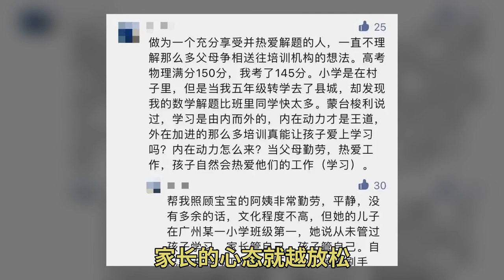那个让一半学生上职高的国家, 现在怎样了？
让中国从一个落后的农业大国 在最短时间内 以最低的试错成本 成功转型为了工业国家 为今天的经济腾飞和国际地位打下了基础 现在问题来了 既然是同根生 为什么德国教育和中国教育给人感觉上这么不同 中国人重视的教育 特指高等教育 赢在起跑线 十年寒窗苦读 为的是有朝一日金榜题名 考上大学 家长可以接受孩子注定是个普通人 但不能接受孩子是个没考上高中的普通人 众所周知 这个无法接受的事实 将会在中考后落在一半的孩子头上 很多人说 初中毕业就分流、50% 的高中录取率 这些才是家长焦虑教育内眷的源头 只要 50% 的淘汰率不变 不管培训班怎么禁 该卷的还是会卷 这不是症结所在 论分流 没有比德国更凶残的 德国小学毕业就分流 而且 德国有 16 个州 其中 15 个州的小学只有四年级 也就是说 四年级一读完 10 岁孩子就面临人生第一次分流 这次分流 让孩子们走上两条不同的路 简单地说 一波人奔着大学去 一波人奔着不上大学去 奔着大学去的孩子 就读于文理中学 这是接受高等教育的必经之路 当然了 德国的中学体系非常复杂 不是一句上不上大学可以概括的 这里不展开说了 德国每年上文理高中的孩子占多少 不同州的数据不同 我翻了下联邦文化部近年公布的数据 在 40-50% 区间内波动 各位 四年级就分流 40% 的孩子读文理中学 不知你读到这里 是不是想隔空喊话德国家长 教学的目的是不教 学习的目的是自学 这就是教育的本质 没有哪个成绩优异的学生 是被老师家长死死盯着补习盯出来的 学习靠的应该是兴趣和内驱力 教育的本质是自我教育 而培训班的存在 就是让教育越来越偏离这个本质 是的 路还很长 只是禁培训班无法消除内卷 但起码让教育更接近它的本质 很多人把消除内卷的希望寄托在高等教育升学率上 我个人认为 这是很不切合实际的愿望 高校扩招 把高等教育的饼摊大 看上去确实很诱人 但等这波学生毕业就会发现 社会并不需要那么多大学生 就像印钞票会导致通货膨胀 让钱不值钱 高校扩招会也导致学历通胀 让大学毕业证不值钱 高校的门槛是低了 职业的门槛却高了 于是有了今天我们看到的现象——大学毕业送快递 硕士毕业站前台 不是瞧不起送快递和站前台的职业 而是这样的结果浪费了太多资源 德语里有个词叫 unterfordert 意思是这个工作不适合你 因为对你来说太简单 你是金融系大学生 想在德国的公司里求职一份行政秘书工作 复印文件订酒店 总可以胜任吧 你一定会被拒 因为这些工作对你来说太简单了 unterfordert 学无致用 是一种严重的资源浪费 对社会和个人都是 综上所述 我猜测未来 10 年中国教育改革的方向应该是——给职业教育雪中送炭 而不会是给高等教育锦上添花 德国职业教育体系是全世界的课代表 这才是德国教育真正值得 的一群人 也没有被任何人放弃 相反 他们的教育会被高度重视 不上大学又何妨 首先声明 我不是德吹 有一说一 德国的职业教育体系非常成熟完善 可以说是世界的榜样 不管你是切钻石还是修飞机 当幼儿园老师还是油漆工 管仓库还是管账目 卖眼镜还是卖猪肉 开药店还是搞运输 做酒店大堂经理还是在工地砌砖 都可以得到全面 正规 标准的职业教育 这个职业教育不同于职业培训 不是说你接下来要管仓库了 就让师傅带你参观下库房 安排几天时间说下情况就完事了 而是为期2年到4年的正规教育 德国有426种职业教育方向 根据职业性质不同 学制从2年到4年不等 职业教育不等于出来当蓝领 很多职业学校毕业的学生 从事的工作在中国需要用大学文凭敲门 从会计到税务员 从程序猿到人事专员 从市场营销到工程绘图 接受职业教育的人 一样可以和读过大学的人坐在一张桌上喝咖啡 德国职业教育的成功 成功在 德国对职业选择的观念是 无论你读大学还是上职业学校 毕业后的工作都应该与专业高度对口 懂一行 干一行 你说你从名牌大学毕业 喜欢孩子 特别想去当幼儿园老师行不行 不行 先去接受 4 年的幼师职业教育 并不是你接受过高等教育 你就可以做职业教育对口的工作 高等教育和职业教育 不是谁高谁低的关系 而是两条平行、平等的路线 德国政府深知职业教育对工业国家的重要性 在宣传职业平等上不遗余力 在德国生活过的朋友 前些年应该在地铁里见过一种宣传海报 衣着体面、精神状态饱满的年轻人 身穿各种职业的工装 面带微笑看着你 上面写着一行字 德国是各州自治 但这个《联邦职业教育法》是联邦立法 意思是全德国通用 联邦政府每年储备 4.5 亿欧元预算来搞这个事 可见国家对职业教育的重视程度之高 在德国 职业教育是一种选择 而且是一种还不错的选择 并不是被挤下独木桥后迫不得已的认命 而中国目前的情况是 所有人都希望自己的孩子可以接受高等教育 而职业教育呢 似乎是一种没办法的办法 是给落榜的孩子找点事做的一种 还不给我卷起来 分流比中国更早 录取率不比中国高 10 岁就给人生定了性 按照朴素的思路 德国家长应该更焦虑 德国教育应该更卷才对 事实并非如此 为什么 因为 那 50-60% 将来不读大学的孩子 并不是被教育 的感觉 这次双减出台后 我这个局外人突然觉得格外清醒 很多人解读说 如果没猜错 中国的教改方向将是对标德国 作为一个经历了九年义务教育和高考 后来在德国生活了 13 年的人 我对这两种教育体系都有一些了解 我同意 在日本 只有 34% 的日本家长认为勤奋学习很重要 而如果你去问中国家长 这个比例是 90% 但日本也有和中国类似的高考制度啊 日本学生的考试压力也不小 大学也分三六九等 考上早稻田大学也是件很有面儿的事 为什么日本家长不那么焦虑 因为日本的蓝领阶层收入不低 整个社会的总体收入差距不大 早稻田大学说白了 知识改变命运不假 但就算改变不了 我的命运也不会太差 当一个国家的蓝领阶层收入越高 家长的心态就越放松 教育内卷的问题 永远不只是教育的问题 很多人听说禁培训班 第一反应就是 就怕1对1会火起来 就怕补课只能转地下 就怕自己教不了 说来说去 还是没弄清楚教育的本质 有人说 教育的本质是筛选 我不赞同 你可以说中考高考的本质是筛选 但这肯定不是教育的本质 也不是学习的本质 我一个在德国的华人朋友 曾打电话给教育局投诉老师 因为老师课上不怎么教 总让学生自己学 学不懂才问老师 作业也连着几天没批了 教育局缓缓道出一句 的意思是 你可以一边在学校学文化 一边在企业接受技能培训 理论实践两手抓 无论是坐办公室还是进车间 你都可以在职业教育期间熟练掌握技能 熟悉公司文化 还没毕业 你的半只脚就已经踏进了公司 德国博世网站上的学徒广告政府对职业教育的支持力度 绝不亚于对高等教育的推进 《德国联邦职业教育法》中 有一条就是 德国所有企业都可以和职业学校联办教育 只要你联办 每培养出来一个学生 政府就补贴给你 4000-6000 欧元 德国有 200 多万家企业 接近 50 万家联办职业教育 大多是西门子博士宝马保时捷等大中型企业 接受双元制职业教育的学生 不仅积攒了经验 还能从企业那里领钱 毕业后留在企业的比例高达 70% 以上 真正的 很多人一说起德国教育 第一反应就是放养 佛系 素质教育 快乐教育 一说起中国教育 先想到的就是竞争 排名 分数 死记硬背 应试教育 其实 现在中国的 K12 教育体系就是源自德国 普鲁士教育的特点是 强调分工 纪律 标准化 当年德国人发展教育 初衷并不是培养出可以独立思考的灵魂 而是大量炮制忠诚且易于管理的人 这种标准化的教育模式 为德国的经济做出了巨大贡献 为什么呢 国家要发展工业 工业需要大量工人 作为一个合格的工人 应该具备什么素质 没错 分工 纪律 标准化 反正肯定不是什么创新 灵感 批判性思维 后来 苏联人学习了普鲁士教育模式 按照自家情况 量身打造了更严格的选拔制度 再后来 中国又从苏联大哥那学来了这种教育经验 也就是我们沿用到现在的